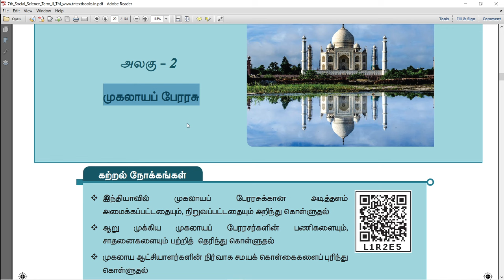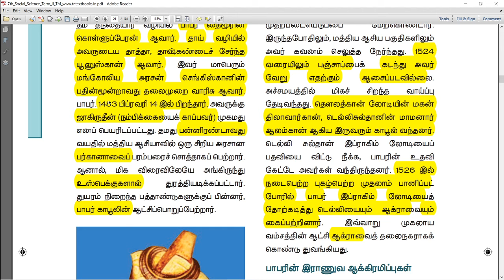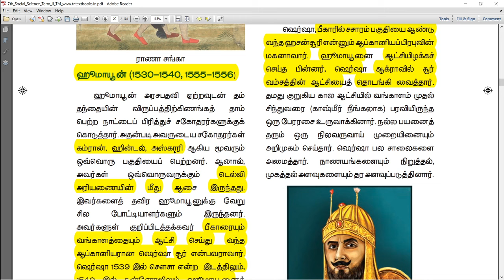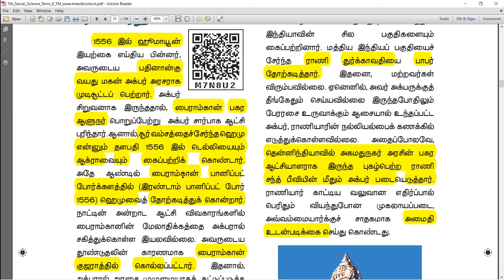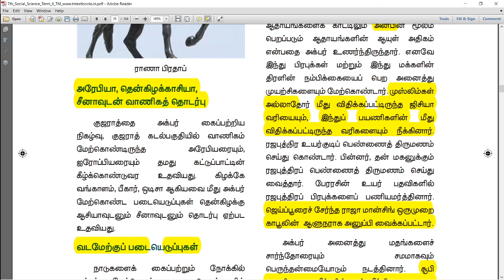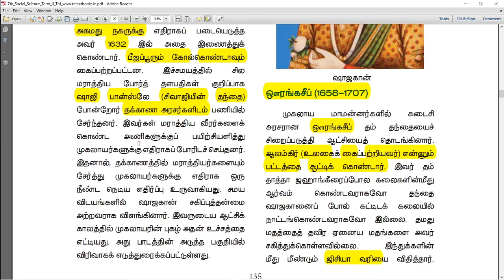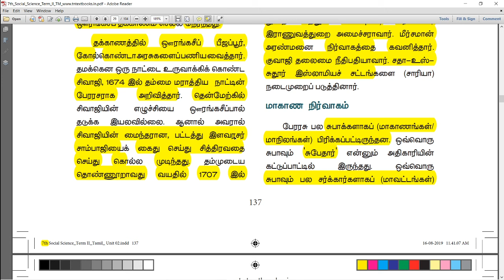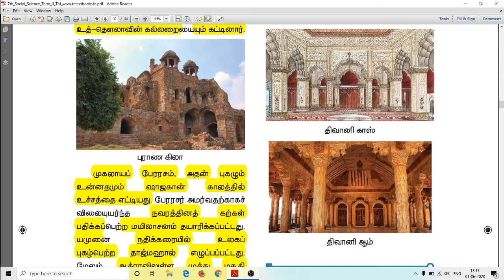7th Second Term History - முகலாயப் பேரரசு